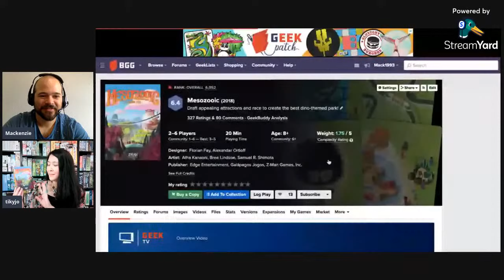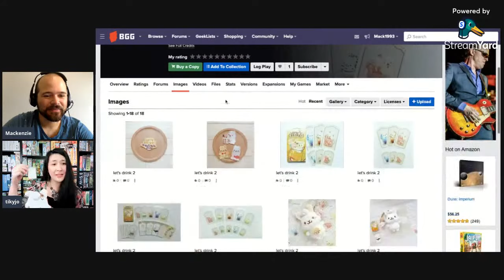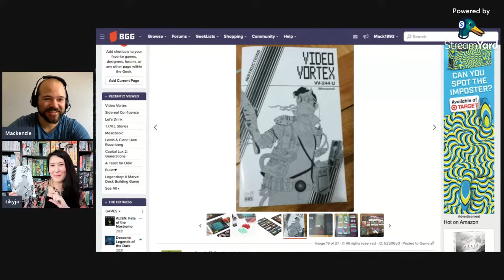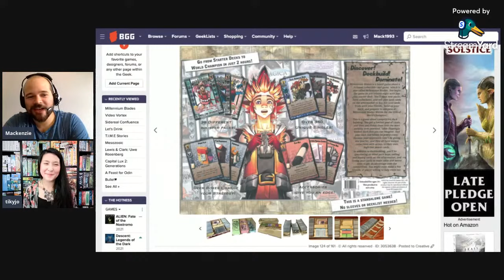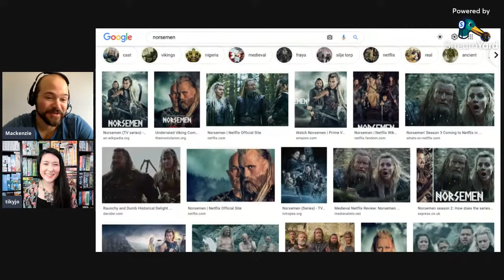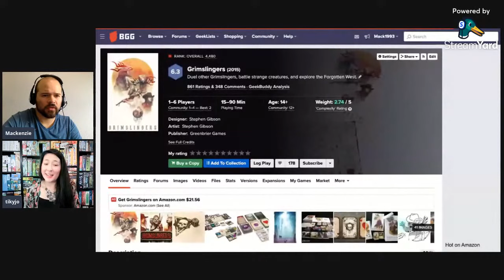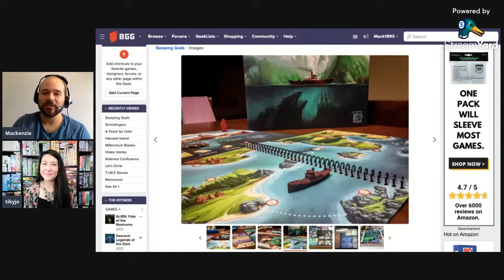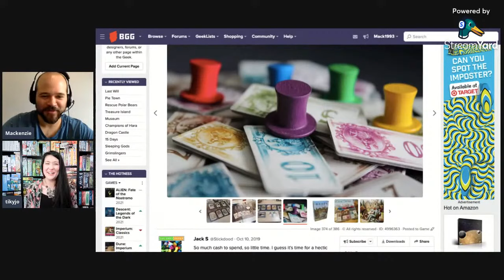Edited: Top 10 Board Games we Want to Live In! SideGame LLC Featuring Tia from @Tikyjo!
This is the edited version of the video! Go check out the video with live chat here!

Watch Tia from Tikyjo and SideGame LLC's Mackenzie discuss a unique topic: the top 10 board games we want to live in! Many games offer new worlds or fantastic situations and scenarios for their players. Let's talk about the ones that entrance us the most!

Tia is a talented creator who focuses on solo play-throughs, reviews, and positive quality content overall.

Tia:
5 Mesozooic
4 Let's Drink
3 Video Vortex
2 Harvest Island
1 Grimslingers

Mackenzie:
5 TIME Stories
4 Sidereal Confluence
3 Millennium Blades
2 A Feast for Odin
1 Sleeping Gods

0:00 Introduction and Hello Tia from Tikyjo!
02:14 Tia's Number 5
07:25 Mackenzie's Number 5
13:08 Tia's Number 4
17:29 Mackenzie's Number 4
24:13 Tia's Number 3
31:00 Mackenzie's Number 3
38:01 Tia's Number 2
43:18 Mackenzie's Number 2
49:54 Tia's Number 1
59:53 Mackenzie's Number 1
1:10:08 Tia's Additional Games
1:10:58 Mackenzie's Additional Games
1:12:22 Audience Comments and Livechat
1:20:28 Closing
1:20:54 Bonus Audience Comments
1:21:11 Actual Closing